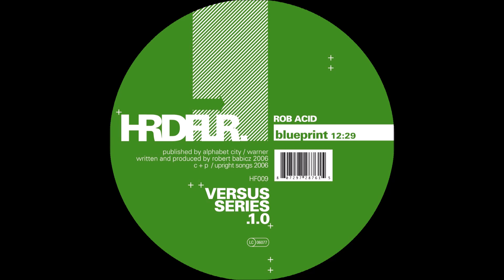Rob Acid - "Blueprint"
**Official Hardfloor Youtube Channel**

Rob Acid - "Blueprint" - HF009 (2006) - Versus Series 1​.​0

►discogs: HRDFLR. the label